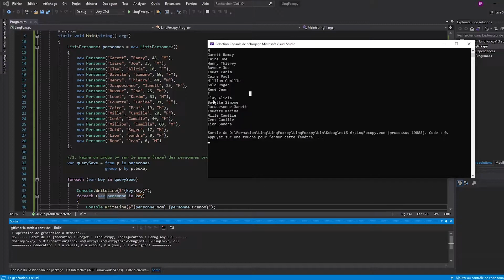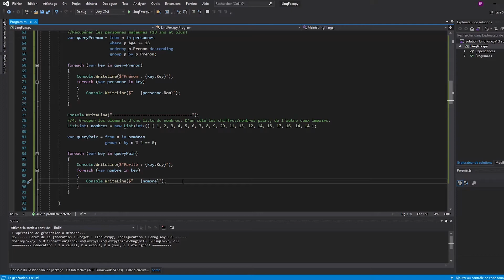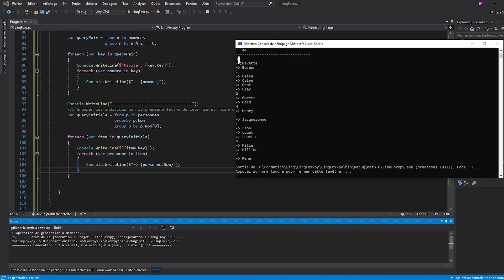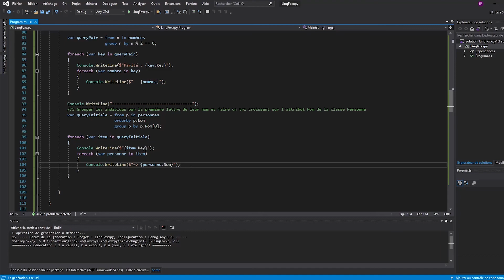[Exercices Linq] - 6. Requêtes et group by [C# .NET]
Bienvenue dans ce 6ème épisode consacré à Linq du framework .NET.

Dans celui-ci, on va voir comment fonctionne le group by et à quoi il sert.

--- Timeline ---
00:00 : Introduction
00:15 : Présentation de la liste de travail
00:50 : Exercice 1 : Faire un group by sur le genre (sexe) des personnes
03:54 : Exercice  2 : Faire un group by sur l'âge des personnes
06:11 : Exercice 3 : Faire un group by sur le prénom des personnes
08:28 : Exercice 4 : Grouper les nombres par parité
11:12 : Exercice 5 : Grouper les individus par la première lettre de leur nom
12:53 : Conclusion